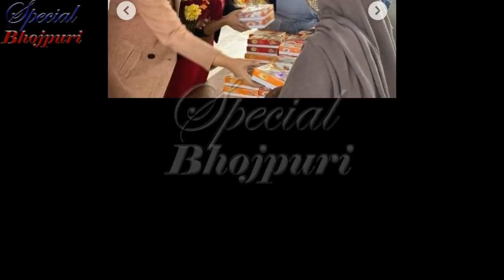भोजपुरिया एक्ट्रेस सीखे पवन सिंह की पत्नी से